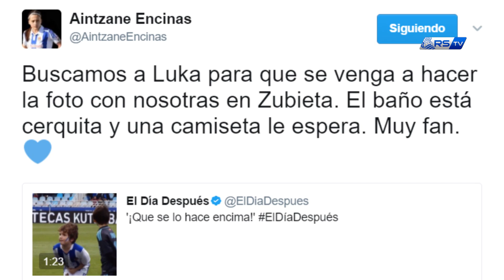Luka - Aintzane 02/05/2017